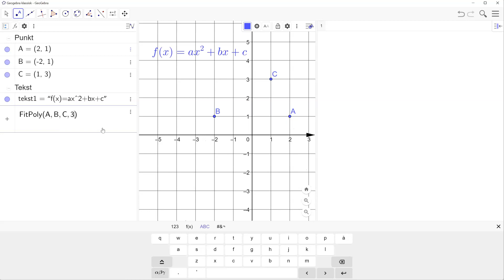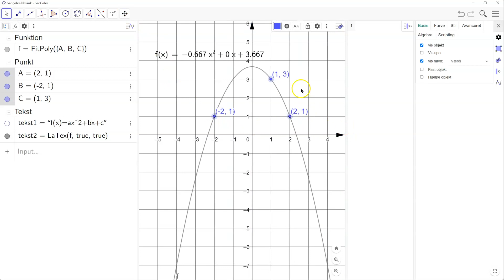Finde parabel gennem tre punkter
I Geogebra 6 klassisk er det let at finde den parabel der går gennem tre punkter. Forskriften bliver et andengradspolynomium. Se her hvor hurtigt det er.